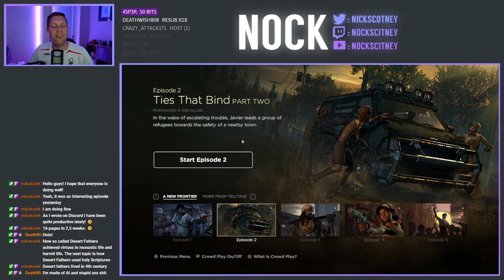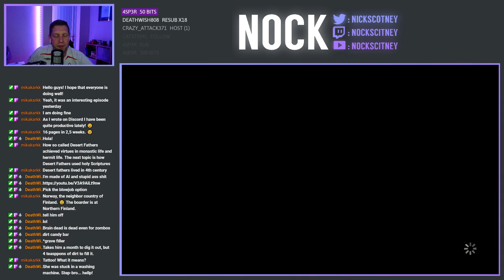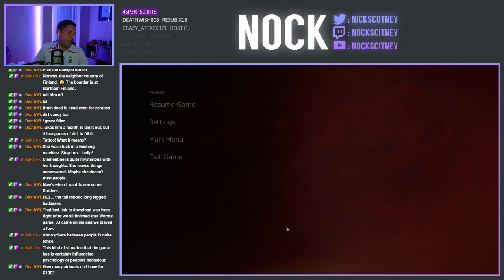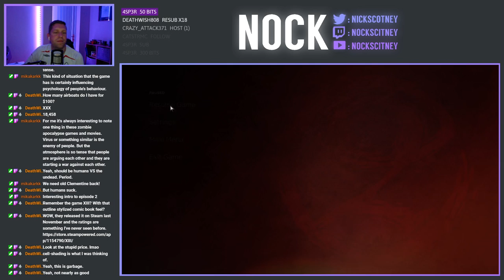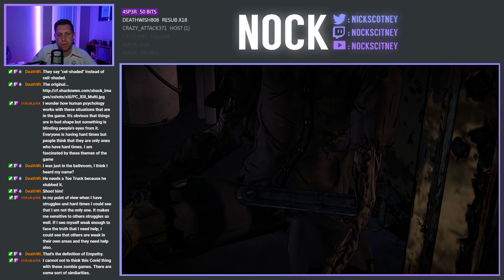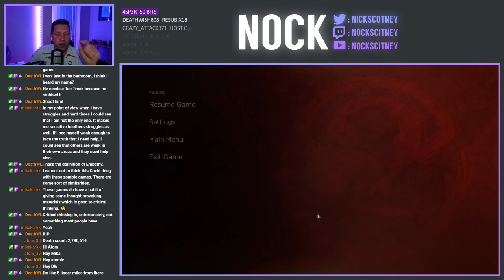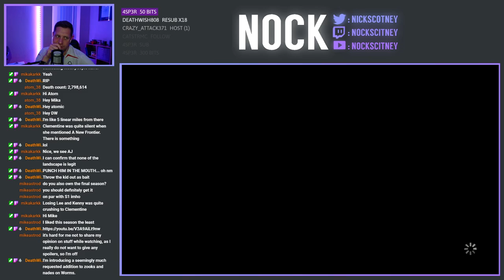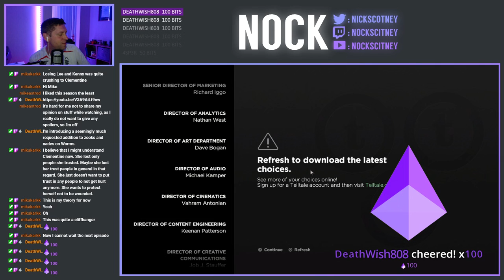Nock Plays | The Walking Dead: A New Frontier Ep.2 - Ties that Bind Us (Part 2)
It's time to play Episode 2 from the Walking Dead: A New Frontier.  After leaving on a cliff-hanger in the previous episode, we head back to the junk yard to pick up the pieces of the devastation.  We're also delving back into Clem's story, as more details of what happened to her post Kenny are revealed.